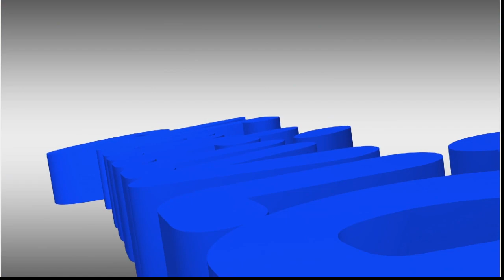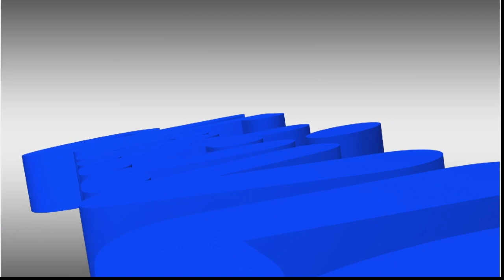FIESTA EN EL CIELO / MEDICINA DE DIOS.... / ALI Y MARÍA ALEJANDRA | Viernes, 29/09/2023